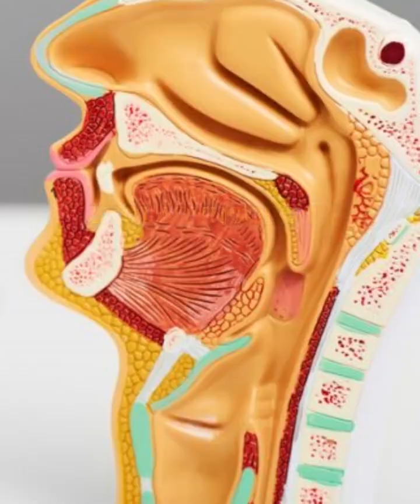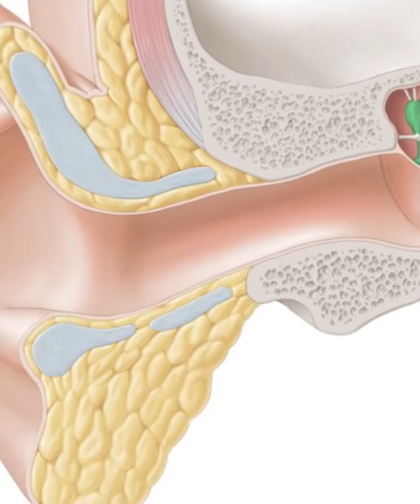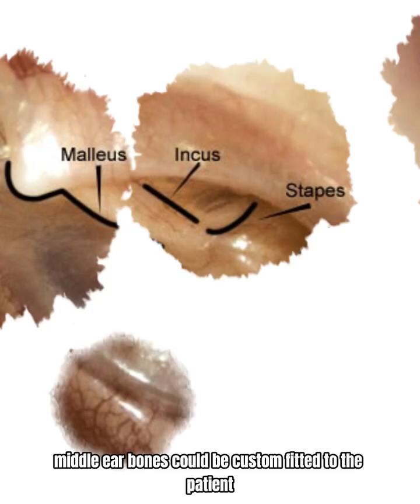Meet South African Doctor Who Cures Deafness With 1st Ever Middle Ear Transplant Using 3DTechnology.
Proffessor Mashudu tshifularo and his team successfully pioneered a transplant of a patient’s middle ear using 3D technology to cure his deafness, making it the first in the world. This groundbreaking procedure offers hope to many of those who suffer from loss of hearing.